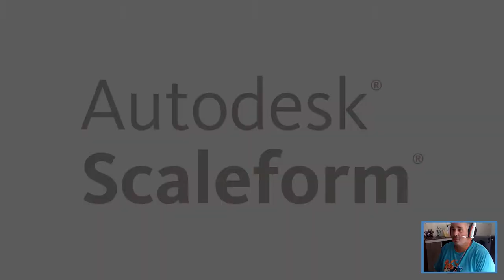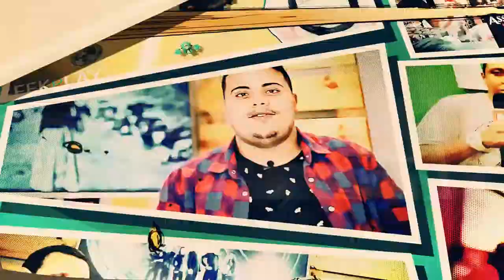Guilty Gear Xrd Rev 2 | JOGO FODA!!! | Início de Gameplay | PS4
Eae Pessoal, Tudo Bem? Aqui quem fala é o 'Pança Louca'. Hoje, trouxe mais um gameplay para vocês e desta vez é nada mais nada menos que o jogo 'Guilty Gear XRD Rev 2.

Prepare-se para arrasar de novo! Guilty Gear Xrd REV 2 inclui novos lutadores, golpes, capítulos de história e mais! Nunca houve uma época melhor para ser um lutador 2.5D no pós-apocalipse! Aperfeiçoe suas habilidades com um elenco eclético de 25 lutadores insanos e prove sua força como o maior mestre das lutas.